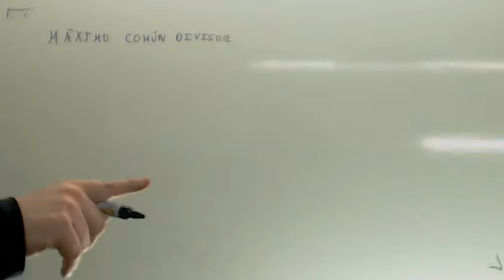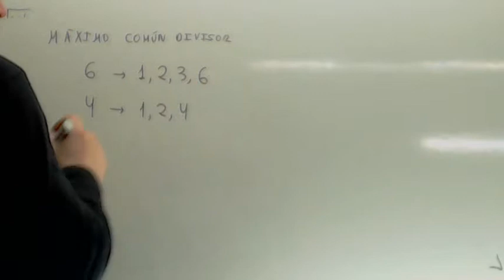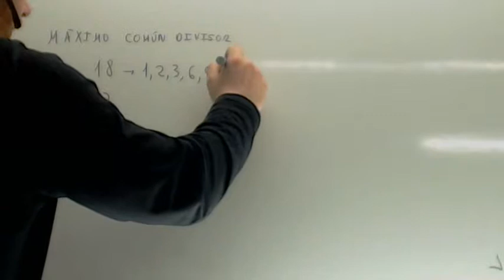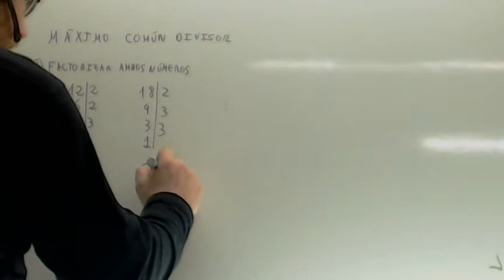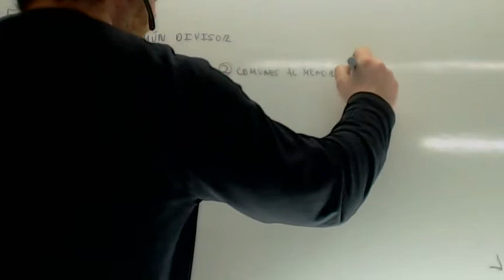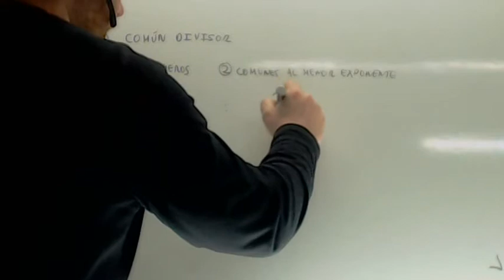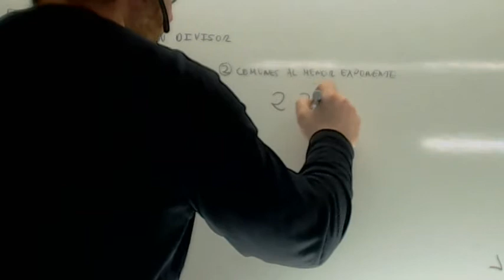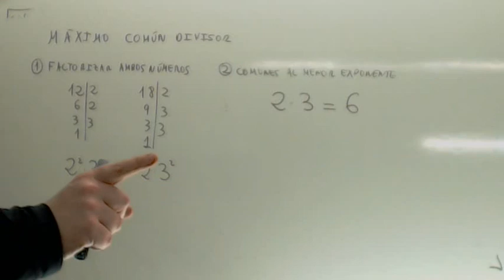Maximo comun divisor Usero